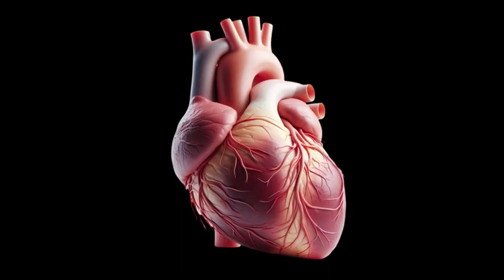เพลง อยากเจอคนจริงใจ - ร้องเอง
ศิลปินต้นฉบับ         ดวงตา คงทอง
คำร้อง / ทำนอง      ธนัญชัย ศรีเหลา
ภาพประกอบจากเว็บฯที่ให้นำไปใช้ได้ฟรี ขอบคุณครับ